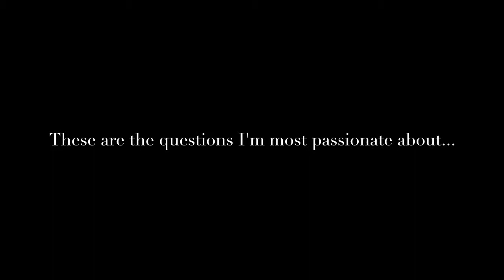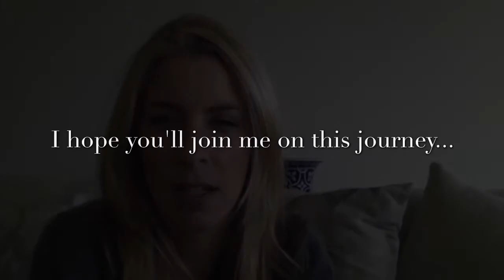The Mindful Thought Leader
My name is Suzannah Scully and I help thought leaders who feel stuck or fearful by guiding them to their inner wisdom and providing practical next steps so that they can lead from the soul.

On my YouTube channel you will find interviews, tips and tools on how to lead from your soul and be a thought leader in your industry.

Look forward to connecting with you!